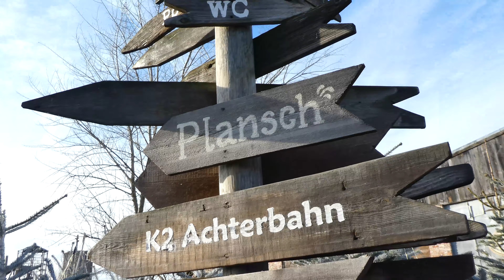Karls Erlebnisdorf 12.01.2020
Ein kleiner Besuch bei Karls in Elstal inkl. der Eiswelt vor Ort.